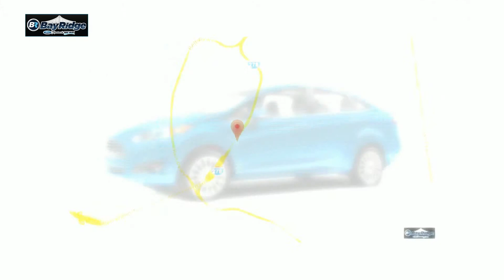2015 Ford Fiesta | Ford Dealer of Brooklyn NY 11228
Bay Ridge Ford is a brand new Ford dealership that opened in December 2010. Our cutting edge Ford facility features a state-of-the-art 7,500 square foot showroom and a large selection of inventory. From the new Ford Escape to the efficient Ford Focus, we are proud to offer a great variety of new Ford cars, trucks and SUVs to the people of Brooklyn and the surrounding towns and cities. At Bay Ridge Ford, our primary goal is customer satisfaction. We invite you to browse our inventory online, schedule a service appointment, order Ford parts, or stop by our Brooklyn car dealership. We look forward to helping you find the Ford vehicle you have always wanted.

Bay Ridge Ford
612 86th St. Brooklyn